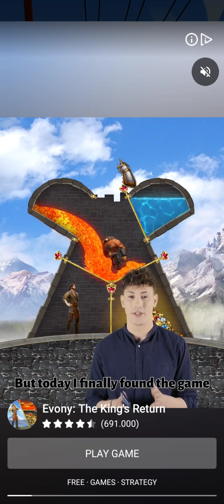Trying out Subway Surfers in 2022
Subway Surfers is an endless runner mobile game co-developed by Kiloo and SYBO Games, private companies based in Denmark. It is available on Android, iOS, HarmonyOS, Kindle, and Windows Phone platforms and uses the Unity game engine.